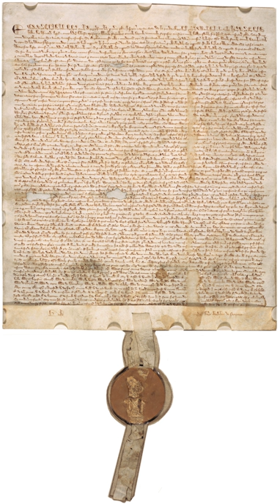Constitution | Wikipedia audio article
This is an audio version of the Wikipedia Article:
Constitution

SUMMARY
A constitution is a set of fundamental principles or established precedents according to which a state or other organization is governed. These rules together make up, i.e. constitute, what the entity is. When these principles are written down into a single document or set of legal documents, those documents may be said to embody a written constitution; if they are written down in a single comprehensive document, it is said to embody a codified constitution. Some constitutions (such as the constitution of the United Kingdom) are uncodified, but written in numerous fundamental Acts of a legislature, court cases or treaties.Constitutions concern different levels of organizations, from sovereign states to companies and unincorporated associations. A treaty which establishes an international organization is also its constitution, in that it would define how that organization is constituted. Within states, a constitution defines the principles upon which the state is based, the procedure in which laws are made and by whom. Some constitutions, especially codified constitutions, also act as limiters of state power, by establishing lines which a state's rulers cannot cross, such as fundamental rights.
The Constitution of India is the longest written constitution of any sovereign country in the world, containing 444 articles in 22 parts, 12 schedules and 118 amendments, with 146,385 words in its English-language version, while the Constitution of Monaco is the shortest written constitution, containing 10 chapters with 97 articles, and a total of 3,814 words.